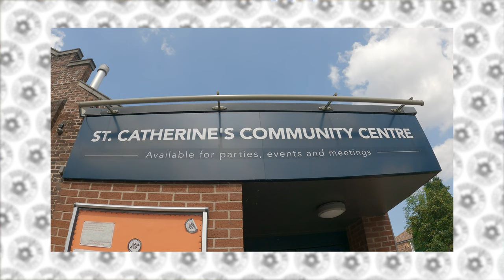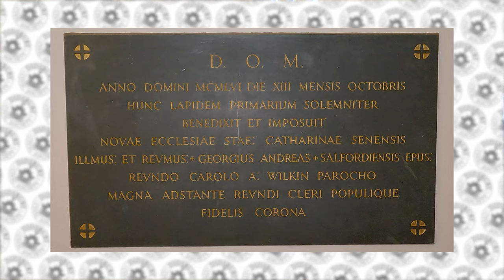St Catherines Church | Didsbury Heritage, History and Culture